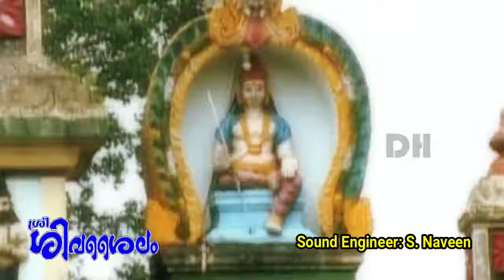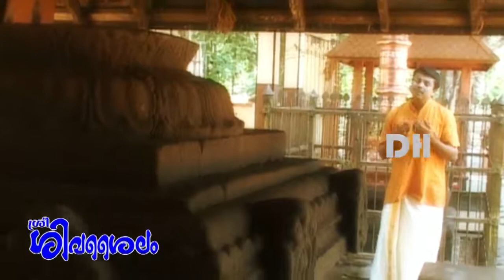ദക്ഷിണ കൈലാസവാസാ | ശ്രീ ശിവശൈലം | ഡോ.ഹരിദാസ് | Dr.Haridas l Sivasailam l Lord Shiva l Album Song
ആൽബം:  ശ്രീ ശിവശൈലം
ഗാനം: ദക്ഷിണ കൈലാസവാസാ..
വരികൾ: ചെറിയനാട് ജി നിശീകാന്ത്
സംഗീതം: വെണ്മണി പ്രകാശ് കുമാർ
ആലാപനം: ഡോ.ഹരിദാസ്
സൗണ്ട് എൻജിനീയർ: എസ്.നവീൻ
ക്യാമറ: ജിജു വിഷ്വൽ
എഡിറ്റർ: ശ്രീകുമാർ കോന്നി

Album: Sree Sivasailam
Song: Dakshina Kailaasavaasaa...
Lyrics: Cheriyanadu G Niseekanth
Singer: Dr.Haridas
Sound Engineer: S.Naveen
Camera: Jiju Visual
Editor: Sreekumar Konni